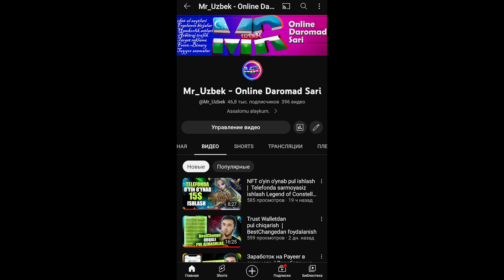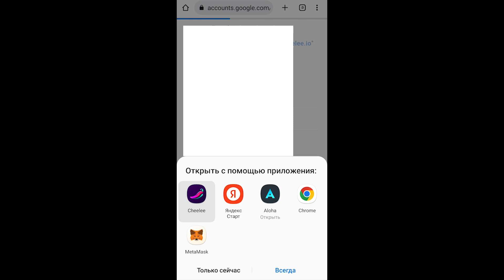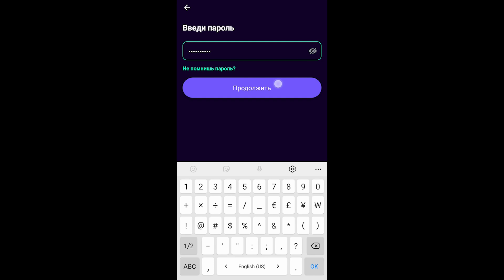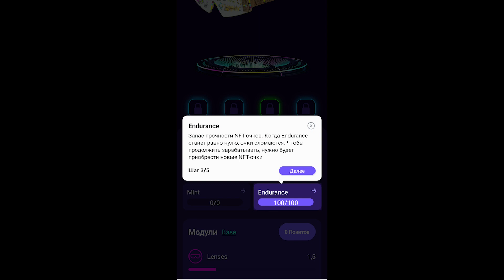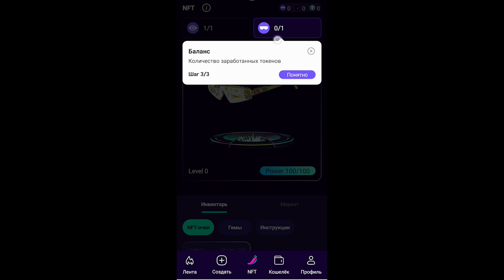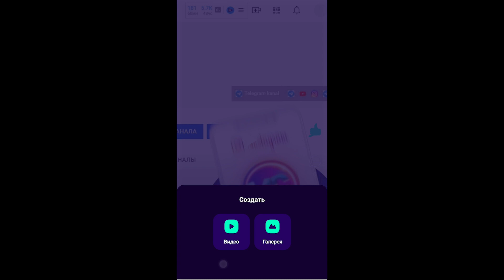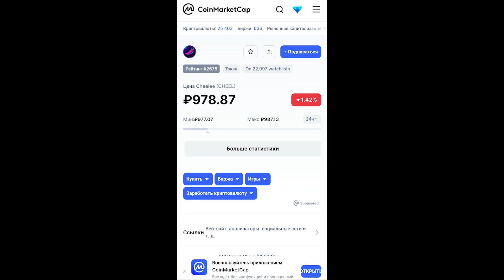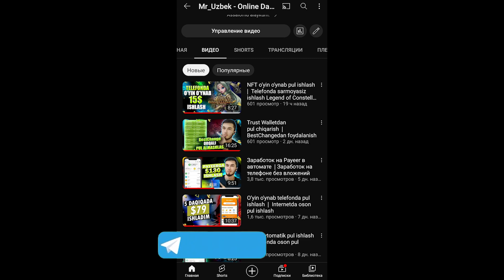Video korib pul ishlash | Telefonda sarmoyasiz pul ishlash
Telefonga dasturni o'rnatib qiziqarli videolar ko'rganingiz uchun pul to'lashadi.

Yoqimli ishtaha!
💳Payeer кошелёк (Pul chiqarib olish uchun)